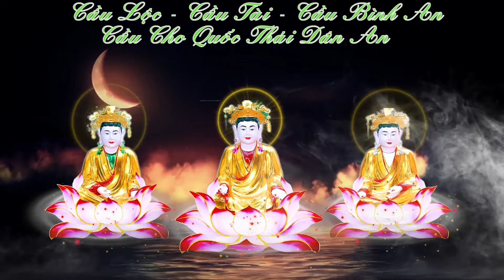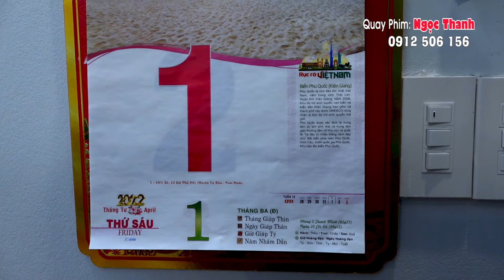Lễ Khánh Thành Điện Mới TÂM ĐĂNG ĐIỆN Đồng Thầy Nguyễn Văn Tuấn Đt An Ngọc Linh ! HD1